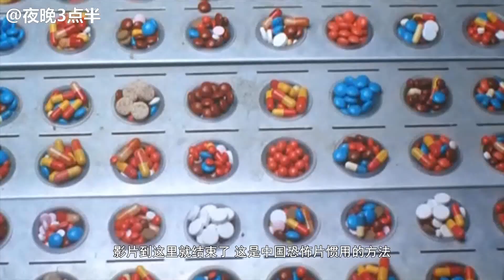分分钟看电影：几分钟看完国产恐怖电影《黑楼孤魂》